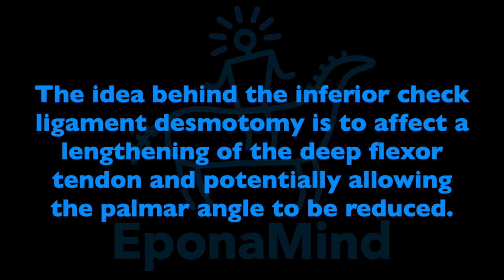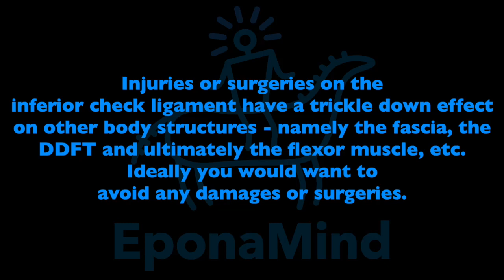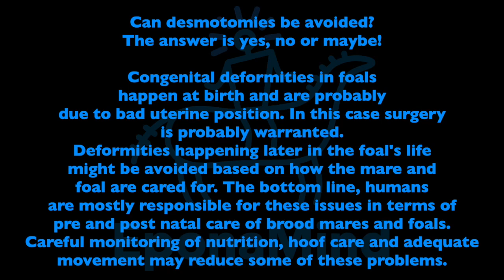Case Study: Club Hoof and Check Ligament Desmotomies (Rehabilitation and Discussion)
This four-year-old Quarter Horse had bilateral desmotomies of the lower check ligaments as a foal before coming to EponaMind and is currently under full veterinary care. The horse initially presented with an astounding 23 degree palmar angle.

In this video we summarize:
- What is a lower check ligament desmotomy?
- Why is it performed for flexural deformity?
- The performance of horses who have had desmotomies
- Muscle contraction and tendon contraction
- Can desmotomies affect other body structures?
- Can desmotomies be avoided?
- What shoeing approach helped this horse stabilize at a lower palmar angle

At EponaMind, we treat every case as an individual and prioritize the comfort of the horse above all else. If your horse faces lower limb contracture, we recommend consulting with your veterinarian.

SIGN UP FOR THE NEWSLETTER and hear about upcoming advanced webinars and events

About Us
EponaMind develops technology devoted to horse health and comfort. From polyurethane horseshoes and veterinary imaging software for horse podiatry, to world renowned equine research and a continuing education membership club with cutting edge studies by experts worldwide. We support the health and comfort of your horse, and help synergize the entire horse care team.

00:00 Introduction
00:10 Horse movement analysis
00:37 Hoof x-ray comparison
00:47 What is a lower check ligament desmotomy?
01:10 How do horses perform after check ligament surgery?
01:20 Where is check ligament surgery performed?
01:35 Can desmotomies affect other body structures?
2:00 Can desmotomies be avoided?